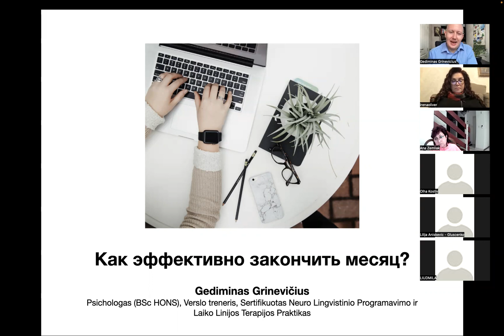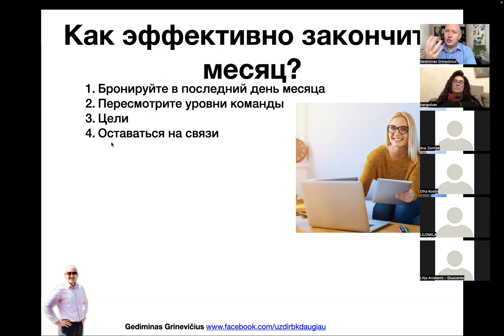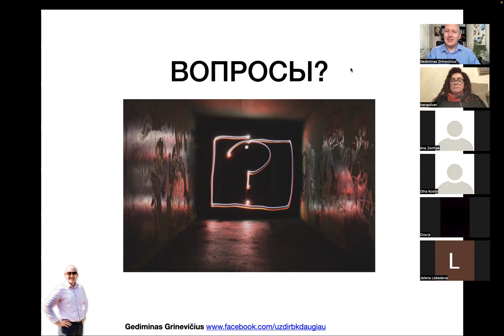Как эффективно закончить месяц?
Gediminas